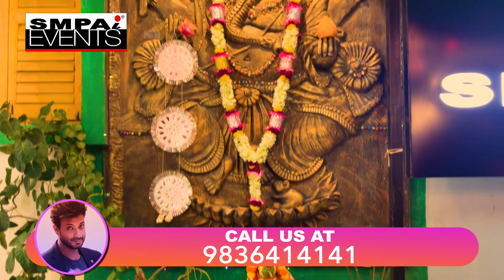SMPAI | Ganesh Chaturthi Celebration | Best Acting Institute | Samrat Mukherji | 2023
SMPAi তে এবার দুর্গাপুজো!